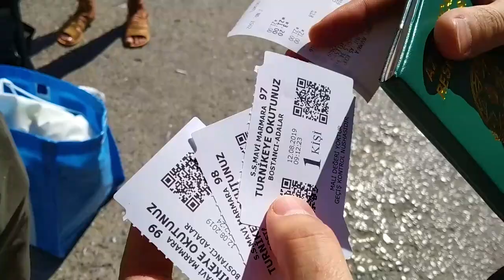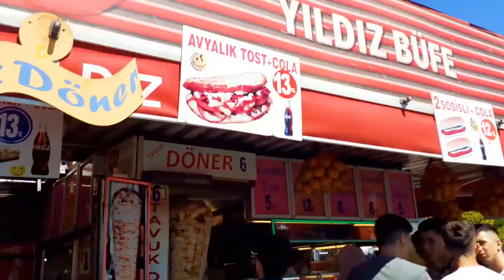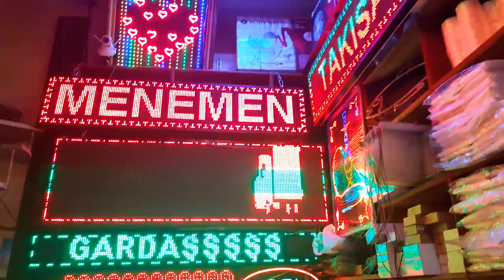İstanbul TRAVEL 2019 İstanbula səyahət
TURKEY TRAVEL 2019 İstanbul turu
Bakı-Tibilisi-Batumi-İstanbul səyahəti
Şəkililər İstanbulda

Our first time in Turkey